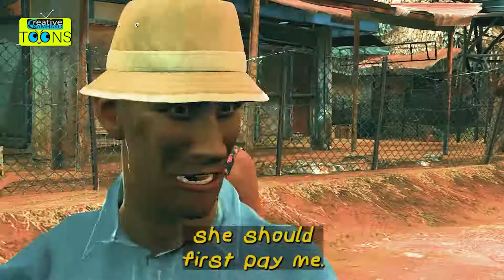GO REGISTER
Animated skit  encouraging Sierra Leoneans to register and vote come 2023. We introduce Egehegeh and Kapsai.